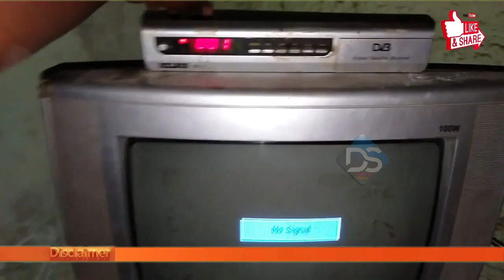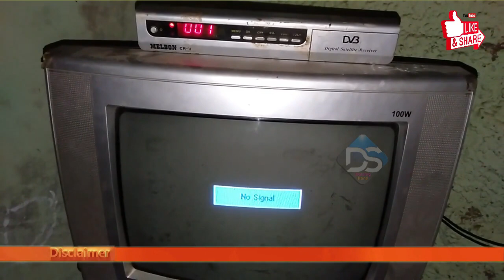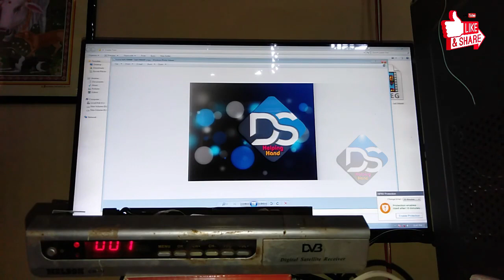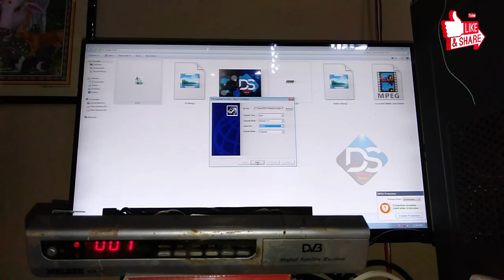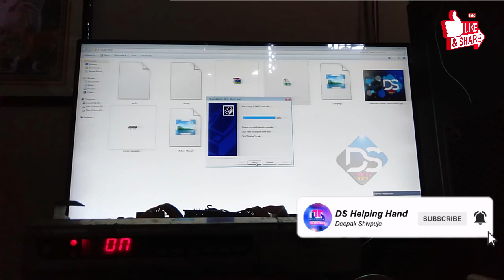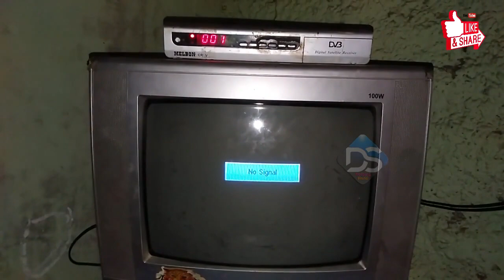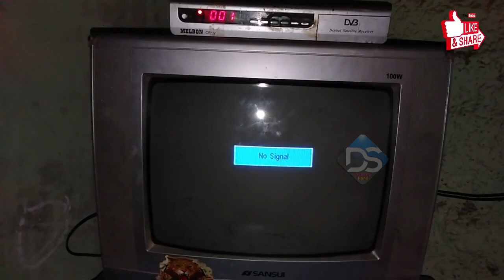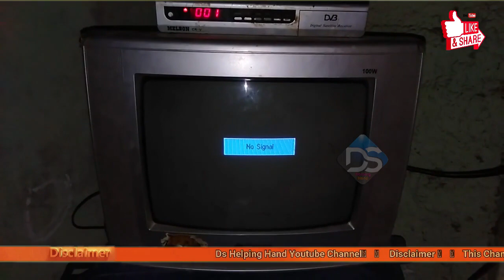How To Change Mpeg-2 Set Top Box Logo...DD Free Dish के Mpeg-2 box में अपने नाम Logo कैसे लगाये...